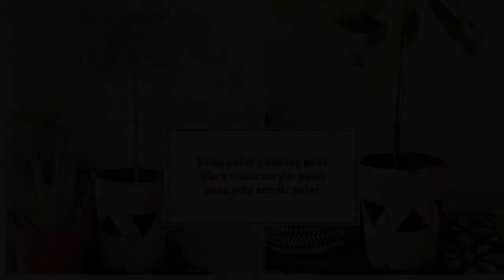How To Paint Plastic Pots To Get A Stone Finish | Painting indoor planters ideas | Textured Pots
Painting indoor planters made easy and less pricey with this easy trick. Add baking soda to any paint to get a weathered texture/ stone finish to tour plastic pot. And add beauty to your home decor !

For more diy videos, check this out